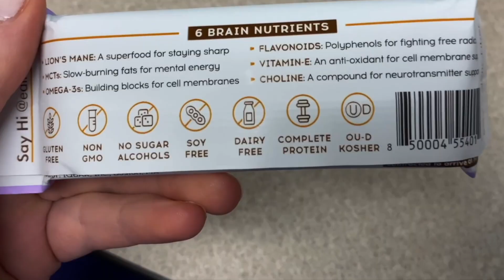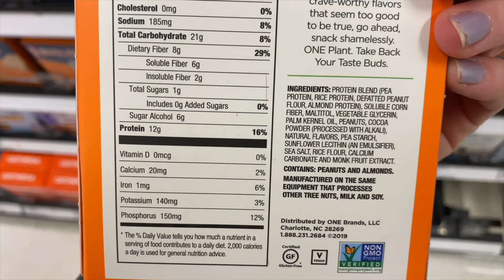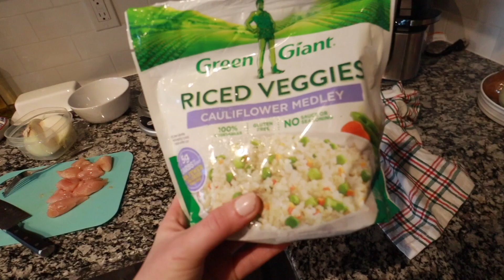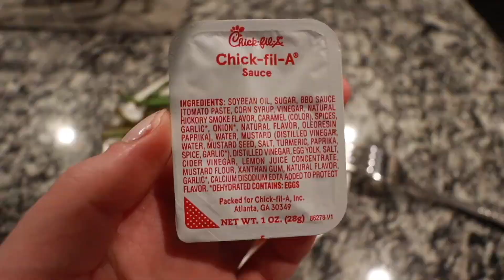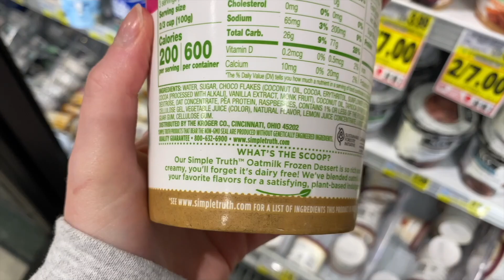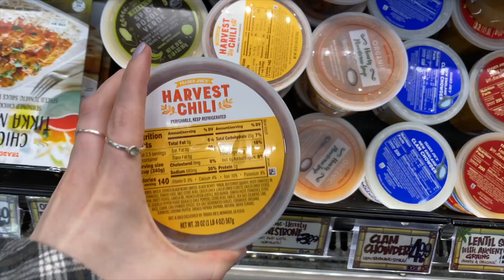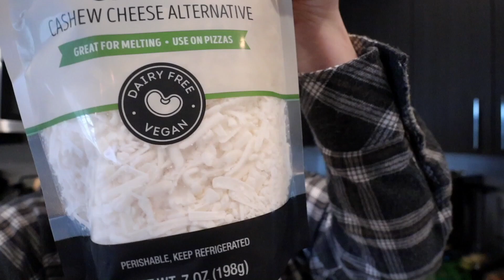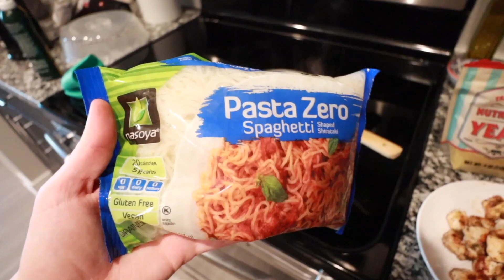I QUIT DAIRY for 30 days (here's what happened)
I gave up dairy for an entire month in hopes to drop a few pounds and help clear my skin. Was it truly worth it or is the "no dairy" trend a scam???